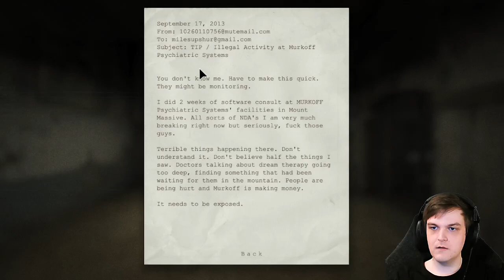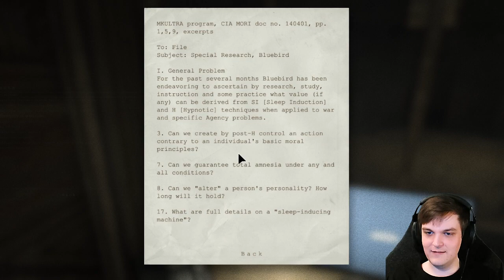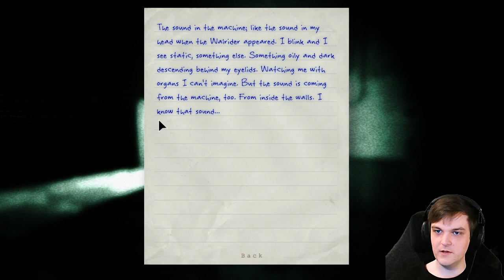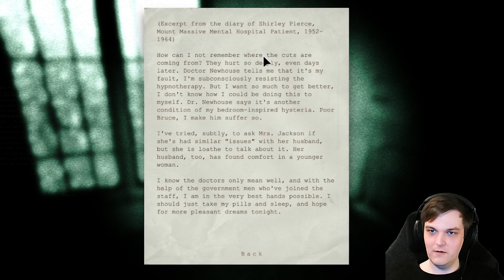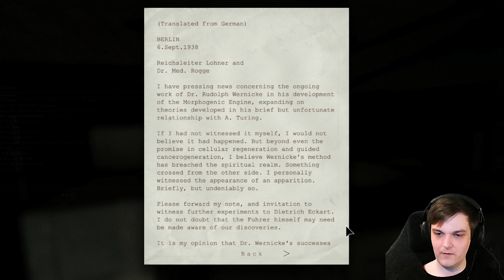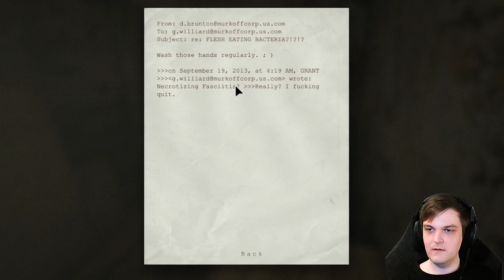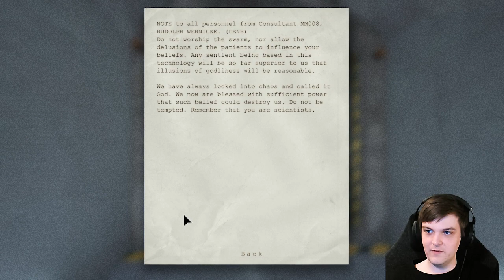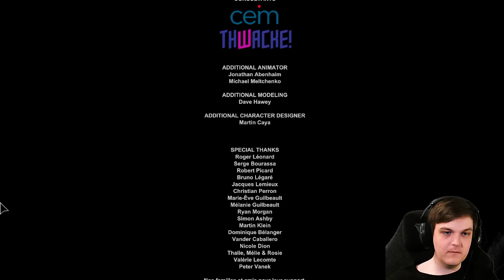Outlast - Part 2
Date: 12/16/2023